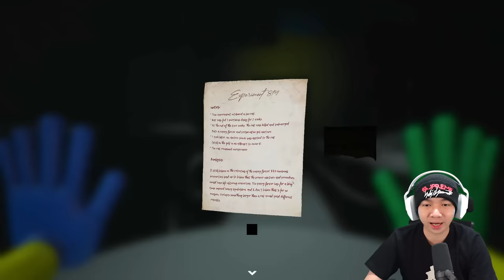Bertemu Boneka Mommy - Poppy Playtime Indonesia - Chapter 2 - Part 1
Akhirnya setelah menunggu lama game Poppy Playtime keluar juga Chapter 2 nya, asikkk kita liat yah misteri apa lagi yang bisa kita temukan di Pabrik mainan yang satu ini, dan mainan baru apa lagi yang akan kita temukan. ternyata langsung ketemu denga Mainan Mommy yang tangan ama kakinya panjang dan elastis, dan dia mau bermain main dengan kita, guys dengan beberapa puzzle dan games yang seru, oke langsung saja kita ikutin apa mau dia hehehehe Poppy Playtime Chapter 2 let's go guys

Makasih Supportnya